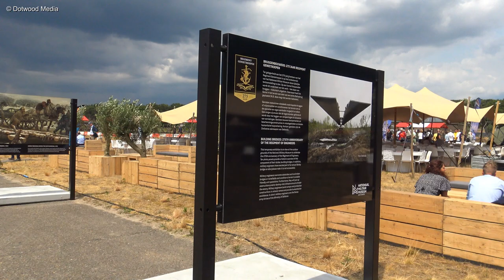F16 Fighting Falcon & F35 Lightning II Fly-by and some static shots - Soesterberg (EHSB)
Airbase Soesterberg - Fly-by 2x F16 & 2xF35 and some display shots at the former Soesterberg airbase during the jubilee celebration of 75 years of KNVOL (Our Air Force), 70 years of the Royal Netherlands Air Force and 110 years of Military Aviation.

Summary of this video:
00:00 F16 & F35 fly-by
00:04 Slow motion
00:20 Static shots display
01:53 Subscribe Dotwood Media - Thank you!

Video gear:
Sony FDR-AX33
Rode Videomic Go + Deadcat Go

Dotwood Media 🔜🎥